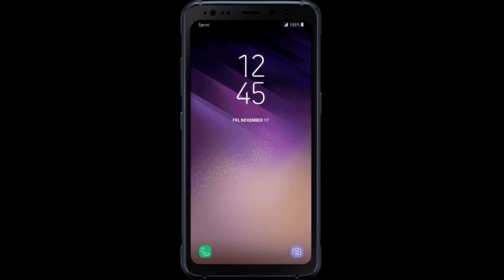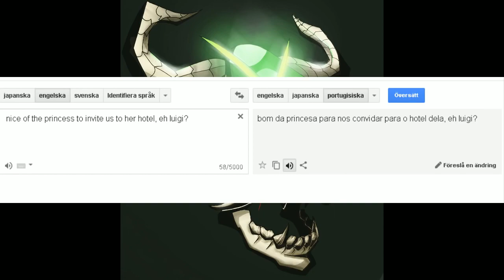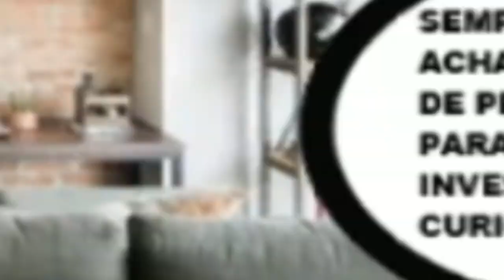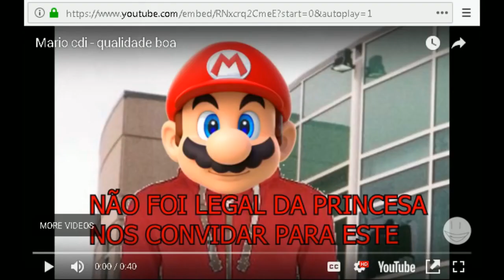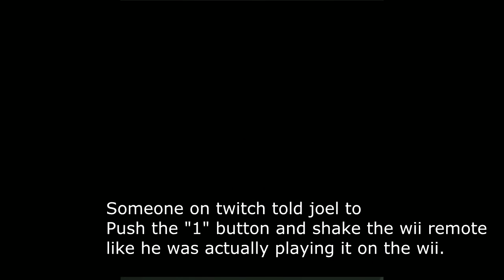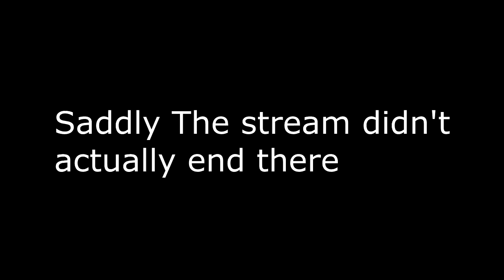[Vinesauce] Joel - Brazilian Mario Bootlegs ( Nintendo Wii)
Would a Brazilian remake the All-star mario game and include more games?